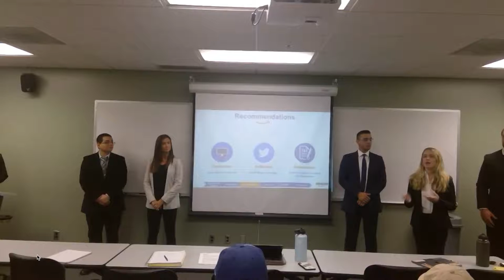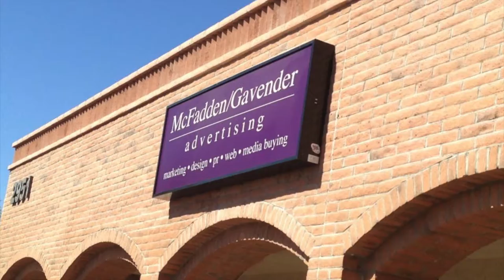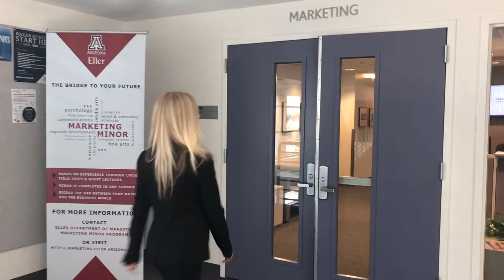Professional Persona Snapshot Video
Lauren Gaston - University of Arizona | Eller College of Management